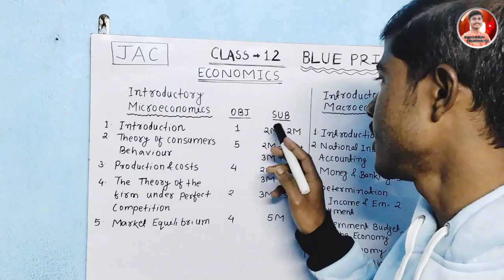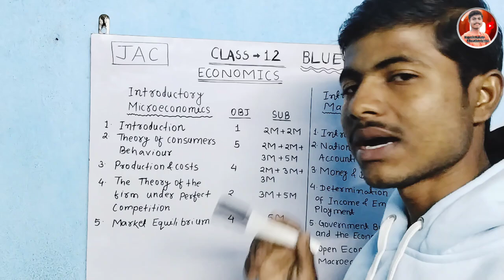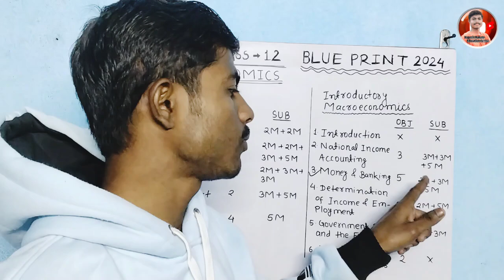Class 12 Economics Blue Print 2024 | Jac Board Rupesh Mahato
economics class 12 blueprint 2023

strategy for class 12 board exam 2024

cbse datesheet class 12 2024

cbse date sheet 2024 class 12th

Your Queries-
jac board class 12 economics blueprint 2023
class 12 economics objective question 2024 jac board
jac board class 12 economics model paper solution 2024
class 12 economics objective question 2023 jac
jac board class 12 economics objective question 2023
jac board class 12 blueprint 2023
jac board model paper solution 2024 economics class 12
class 12 economics model paper solution 2024 jac board